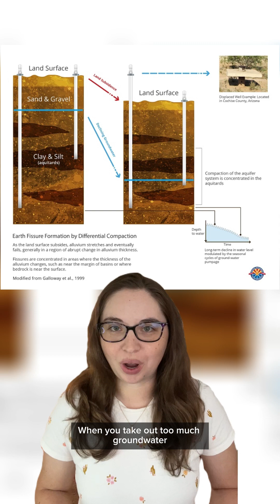Land subsidence and groundwater pumping in the Coachella Valley